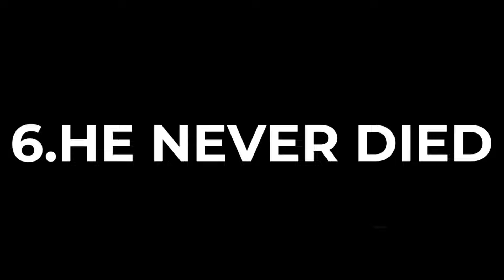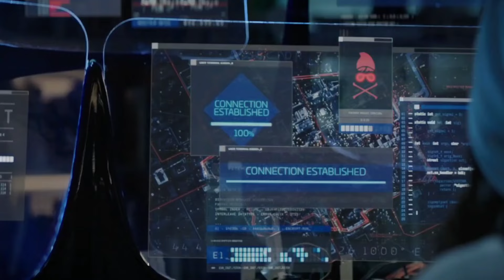Top 10 Best Netflix Original Movies To Watch In 2024 | Best Movies On Netflix 2024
Chapters:
00:00 - Intro
00:19 - Number 10
01:29 - Number 9
02:35 - Number 8
03:41 - Number 7
04:53 - Number 6
06:02 - Number 5
07:13 - Number 4
08:22 - Number 3
09:24 - Number 2
10:31 - Number 1

Hello, and welcome to Select10. If you're a frequent Netflix viewer and you're having trouble finding any new, excellent movies, then sit back and enjoy. This video showcases an amazing selection of Netflix movies covering all genres, including mind-bending sci-fi, touching dramas, and riveting thrillers that you shouldn't miss. While most of these are Netflix original movies, some are currently available on Netflix to watch. and do comment on how many movies you have seen from these top 10 movie picks and which one is your favorite.

If you liked these top 10 Netflix movie picks, then do share the video with your friends who like to watch the best and highest quality movie content on Netflix.

Background music